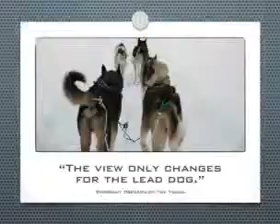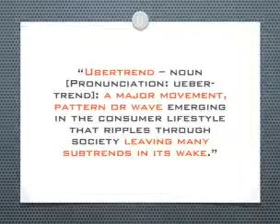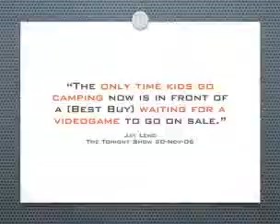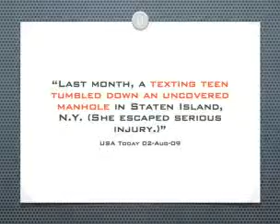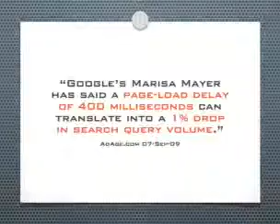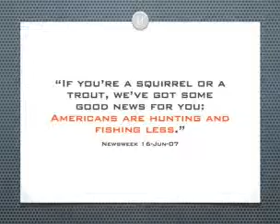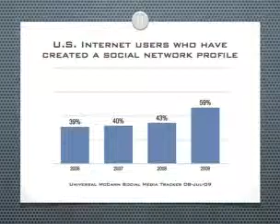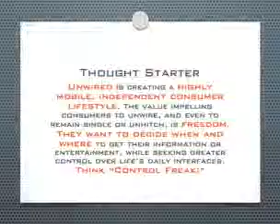Michael Tchong @ People Report, Nov. 2009